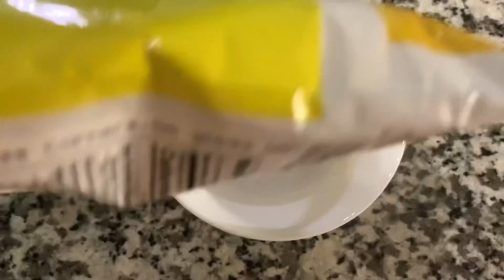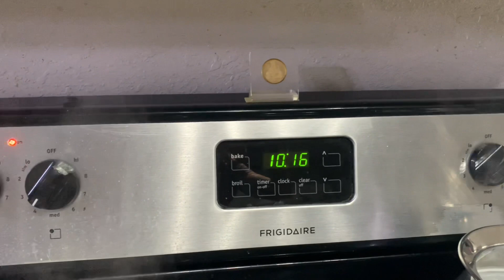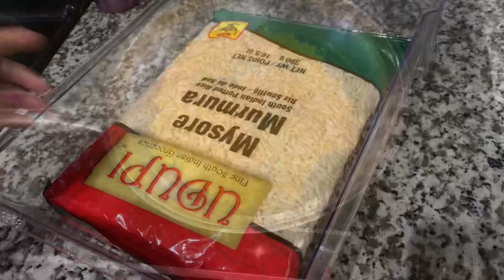Saraswati pooja day vlog / how I prepare for pooja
Preparation and celebration hemas home hemashome